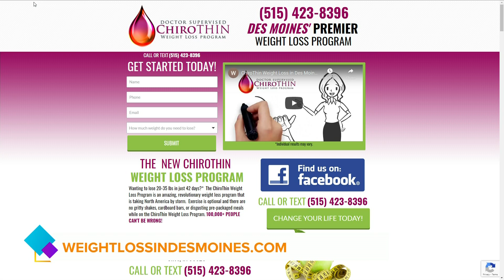Moe is back! And, now she's lost over 80lbs on Dr. Vince Hassel's Weight Loss Program!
Moe Kauzlarich has completed her second round of Dr. Vince Hassel's Weight Loss Program and now, she's down more than 80lbs! | PAID CONTENT